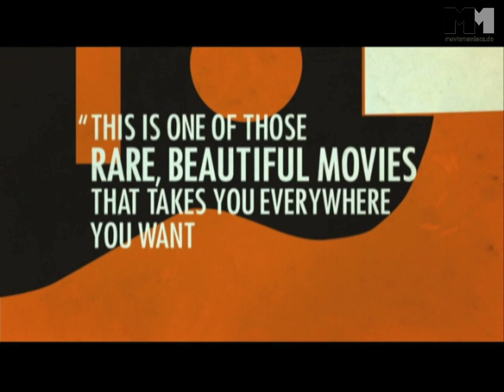Thunder Soul | trailer #1 (2011)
narrated by Jamie Foxx
Genre: documentary
Regie / directed by: Mark Landsman
Darsteller / cast:

Kinostart Deutschland:
Kinostart USA: September 2011

Verwendung mit freundlicher Genehmigung von Roadside Attractions